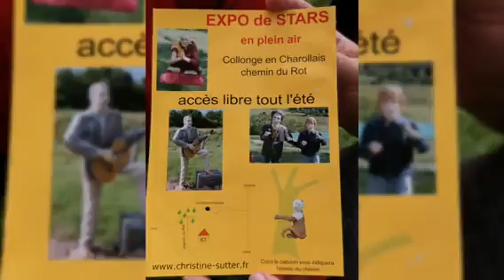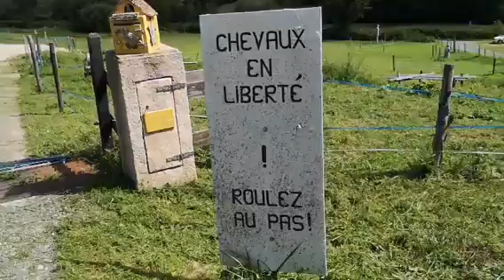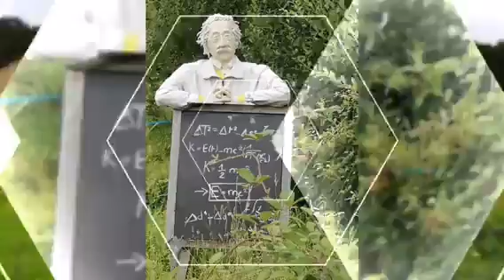The Hoppner Family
Expo de Stars en plein air,Collogne en Charollais chemin du Rot,Aug.06,21